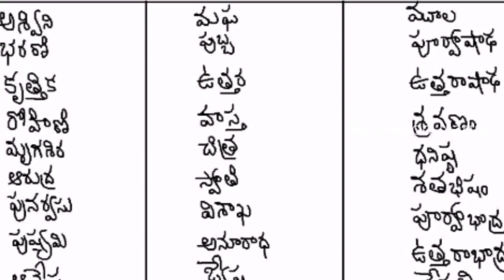దసరా తరువాత ఈ 4 రాశులవాళ్లు కోటిశ్వరులు కాబోతున్నారు! | Horoscopes After Dussehra | Tollywood Nagar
దసరా తరువాత ఈ 4 రాశులవాళ్లు కోటిశ్వరులు కాబోతున్నారు! Few Horoscopes will change After Dussehra.

Hey guys!